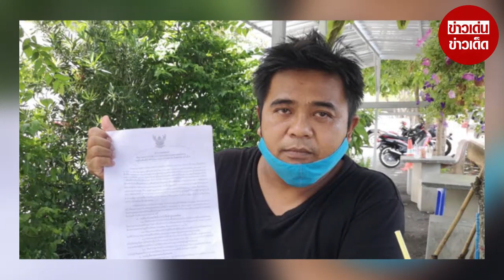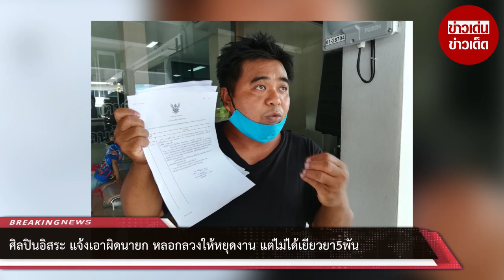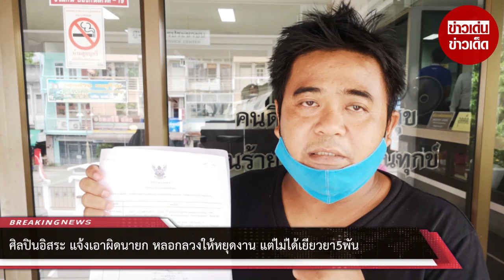ศิลปินอิสระ แจ้งเอาผิดนายก หลอกลวงให้หยุดงาน แต่ไม่ได้เยียวยา5พัน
ขอบคุณที่มา :
ขอขอบคุณข้อมูลจาก: